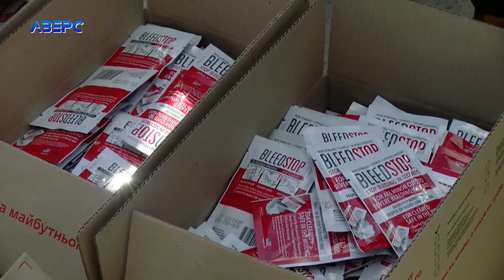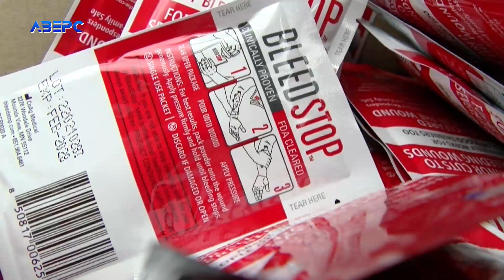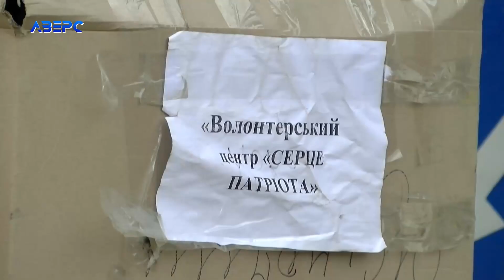Американець привіз до Луцька гумдопомогу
Американець подолав 5 тис км, аби доставити в Україну дороговартісні ліки. Медичні препарати надійдуть бійцям, які боронять нашу державу на передовій. Дивіться новини у зручний для вас час на нашому ю-туб каналі